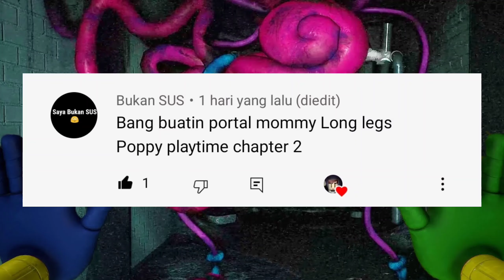CARA MEMBUAT PORTAL MOMMY LONG LEGS (Poppy Playtime Chapter 2) - MINECRAFT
Channel ke 2 UzeMing Official